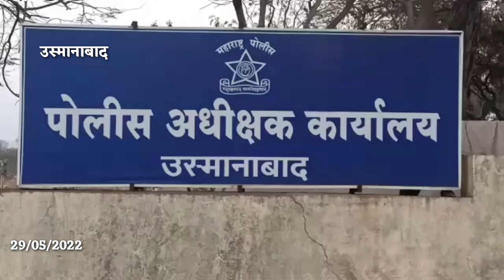उस्मानाबाद येथे क्रूरतेचा कळस l सापाचे केले तुकडे l व्हिडिओ व्हायरल mh25 news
उस्मानाबाद येथे क्रूरतेचा कळस l सापाचे केले तुकडे l व्हिडिओ व्हायरल

MH25 News हे चॅनल आपल्याला निर्भिड व निःपक्ष पणे परखड बातम्या दाखवणारे चॅनल आहे.सर्व प्रकारच्या बातम्यांसाठी लॉग ऑन करा - महाराष्ट्र ते देश विदेशातील बातम्या पाहण्यासाठी वर राहा अपडेट. आखाड्यात रंगणा-या राजकीय दंगलींच्या घडामोडी फक्त mh25 news वर. तसेच मनोरंजनाचा तडका, देश-विदेशातील घडामोडी, सर्वात वेगाने व्हायरल होणारे व्हिडिओ पहा. तसेच mh25 news यूट्यूब चॅनल ला सबस्क्राईब करण्यासाठी या लिंकवर क्लिक करा